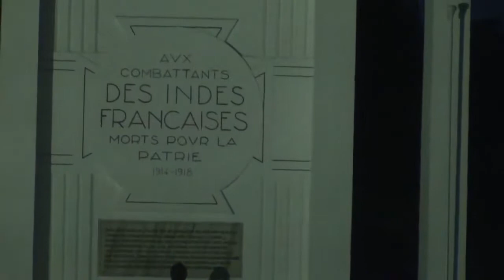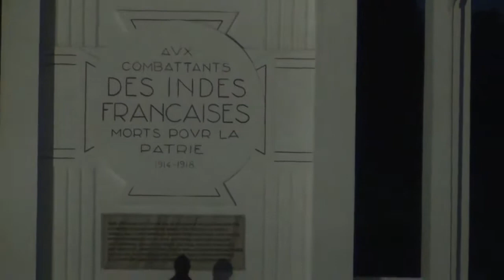At The Promenade Beach, Pondicherry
At and along the Promenade Beach, Pondicherry.